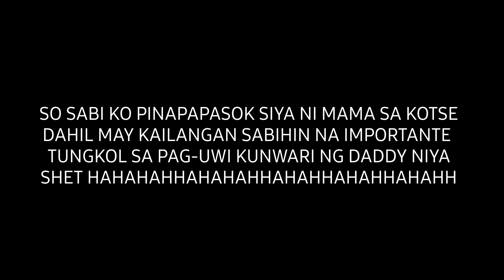KAILANGAN NIYO NANG MAG BREAK PRANK **MUNTIK UMIYAK HAHAHA** | GAY COUPLE | CharKus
2021 VLOG #6

CHARKUSH BROWS (HAIR GROWER)
Longer, thicker and healthier brows is 30 days

Hi, we are Charles and Markus, a.k.a. CharKus! We are a gay couple hoping to make your days brighter with our vlogs.